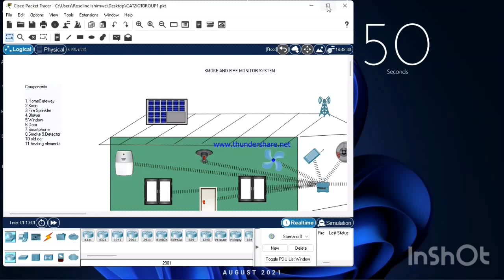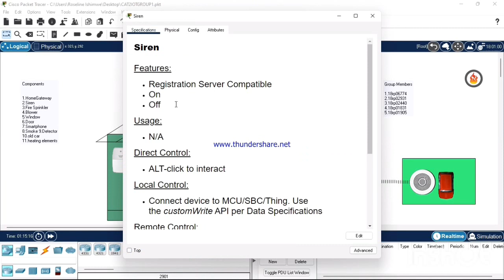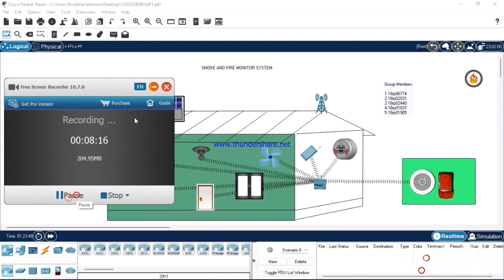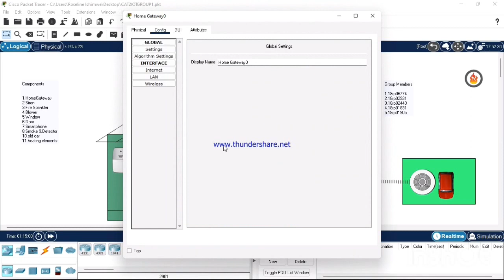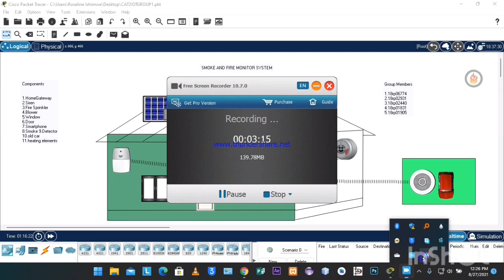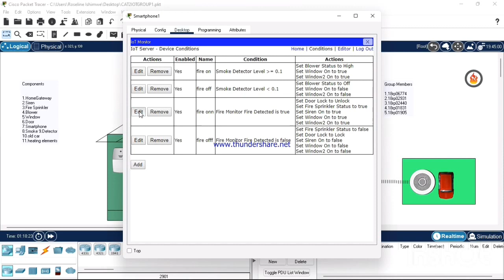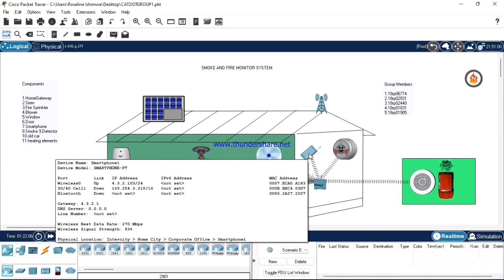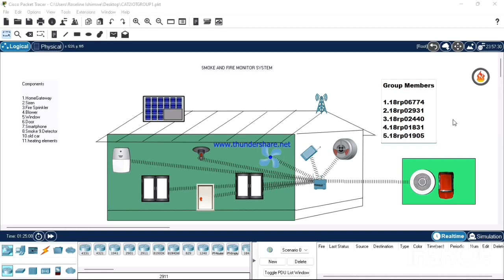Smoke and fire monitor system iot mini project using packet tracer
our project is made for avoiding fire accident